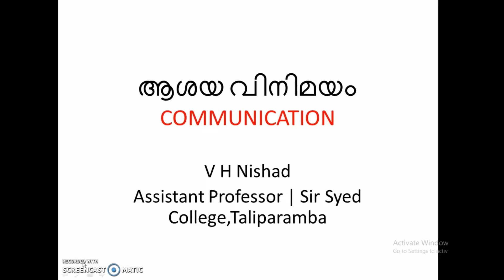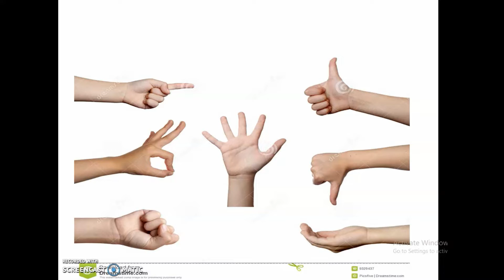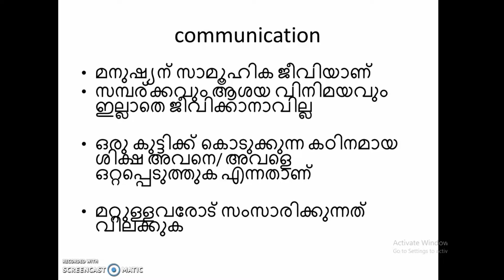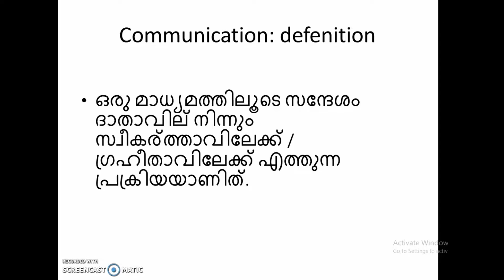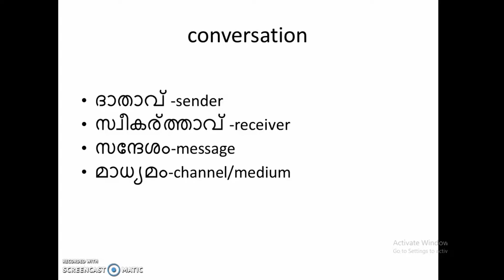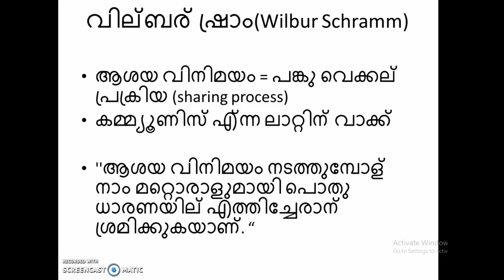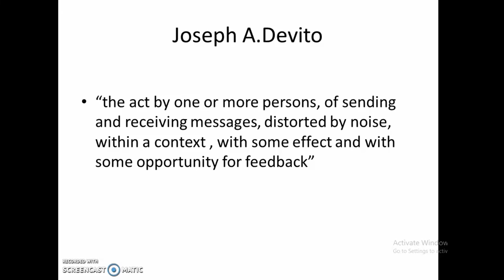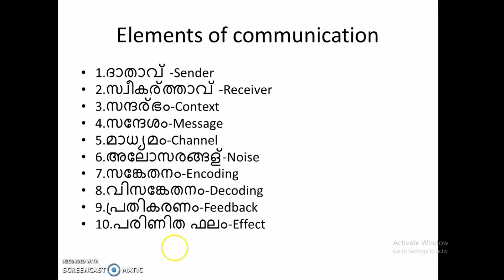Communication | V H Nishad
Briefly discusses about communication. Also discusses various definitions of communication.